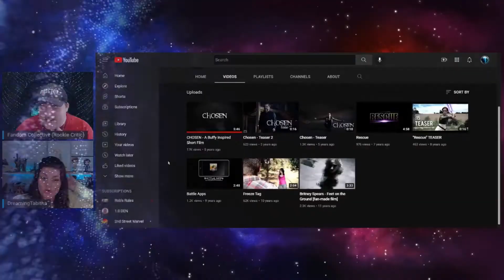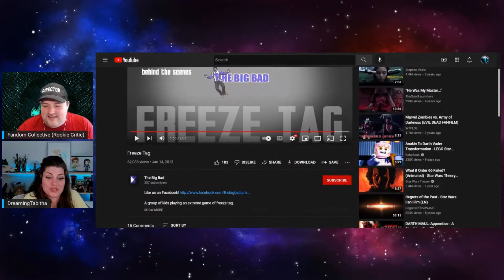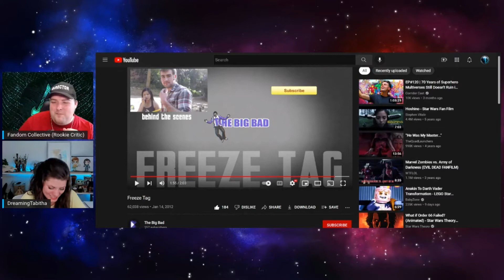Freeze Tag REACTION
Bonus Video!

                                               FANDOM COLLECTIVE TEAM
PENNIE JET